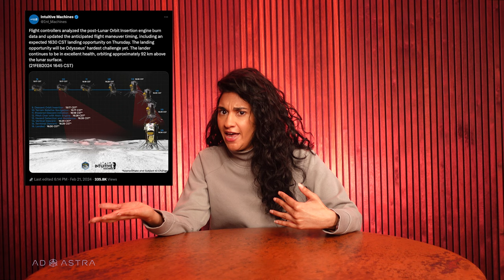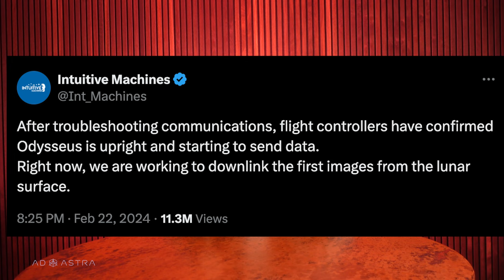Intuitive Machines lands on the moon!!!...sideways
Intuitive Machines successfully soft landed their Nova-C lander Odysseus on the moon on Thursday, February 22. If you want to know the details of what happened, why the landing was delayed, and why confirmation took so long, I've got the story for you.

Thumbnail image of the moon and spacecraft credit: Intuitive Machines

⏱ TIMESTAMPS
00:00 - Introduction
00:18 - Why the IM-1 moon landing time kept shifting
02:30 - Entering powered descent and waiting to see what would happen
03:00 - The landing time came and went. No word on whether it was successful.
03:23 - Mission Control starts troubleshooting the communications issue
04:09 - NASA's Deep Space Network, the Commercial Lunar Data Network, and why communication was more difficult than usual on this mission
04:56 - Pointing ground stations at the landing site
05:39 - Signs of life
06:03 - Why Intuitive Machines declared the landing a success so early
06:46 - New information on the landing
07:56 - What's next for Odysseus?